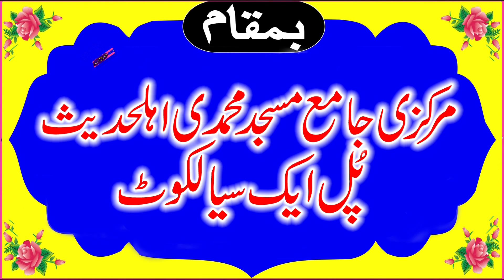Hafiz Inam ul Haq Farooqi Shab Topic Betion Ki Azmat Khutba Juma 11 March 2022 Sialkot | Yasir CD